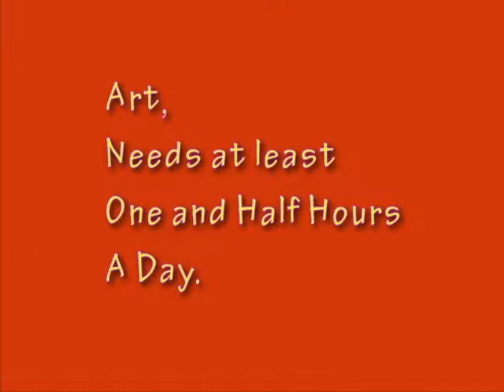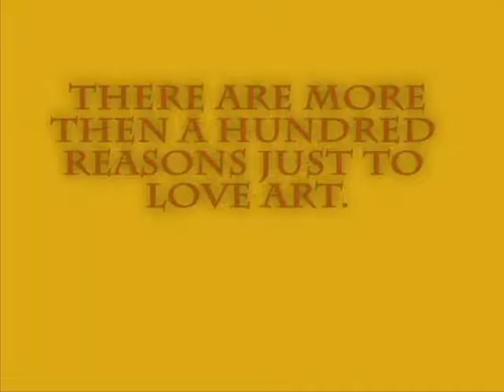Day 9 - 30 Things to Love about HCS - Art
30ThingstoLove Hillsdale AwesomeHornets The students in Multimedia put together a series of video "shorts" to celebrate all the things there are to love about Hillsdale Community Schools in Hillsdale, Michigan. Videos created by: Bryce Beilfuss, Zach Byers, Bryan Chavez, Trevor Clevenger, Pat Drews, Gage Goshorn, Kelsey Kinnaird, Hayley Olmstead, Isabella Ricketts, Alexis Riley, CJ Wyatt, and Luis Ybarra.